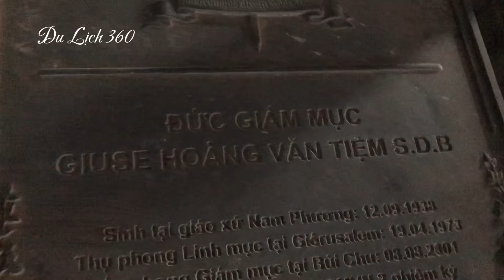Nhà Thờ Bùi Chu , Video Mới Nhất Về Nhà Thờ Chính Toà Giáo Phận Bùi Chu